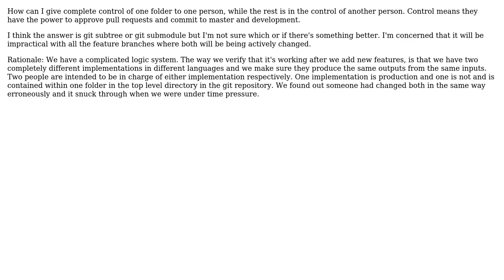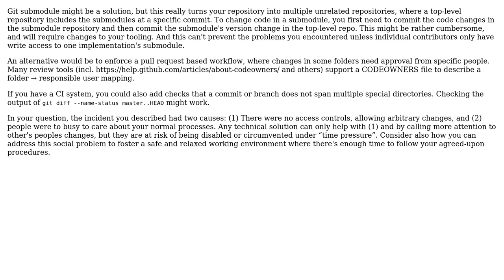One person controls only one folder, in a repository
With thanks & praise to God, and with thanks to the many people who have made this project possible! You are responsible for your own actions.